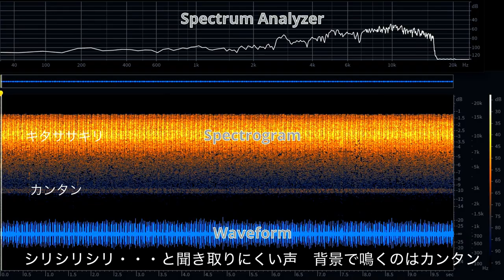目で見るキタササキリの鳴き声 / Conocephalus fuscus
高音声のためパソコンやスマフォなどのスピーカー性能により音が再生しないことがあります。